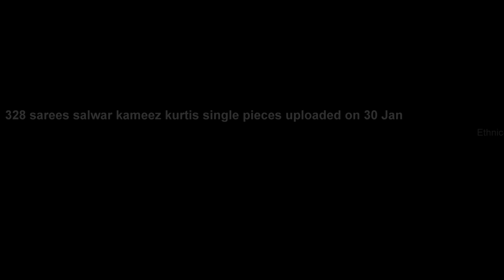328 sarees salwar kameez kurtis single pieces uploaded on 30 Jan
To view the full list of singles launching on a daily basis,

just click on any image you see in the above link & get estimates done via whatsapp free of cost

this feature for genuine customers only